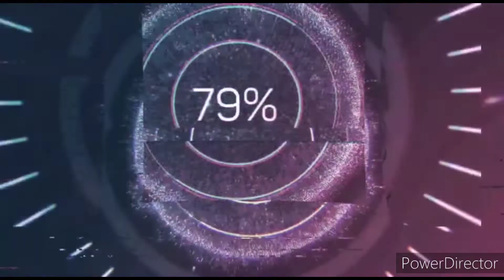SVUOTA LA SPESA 🛒 🛍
il continuo